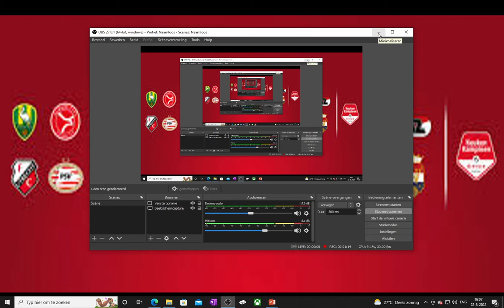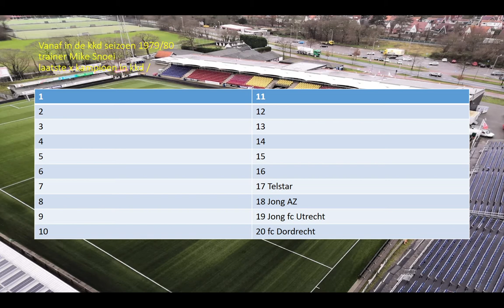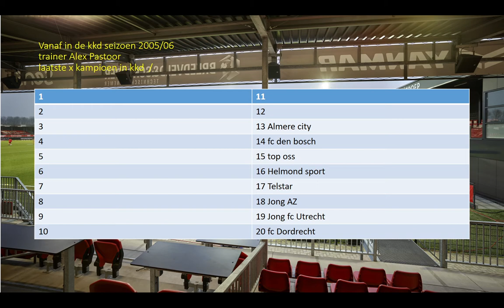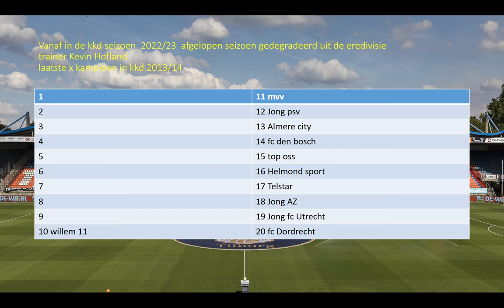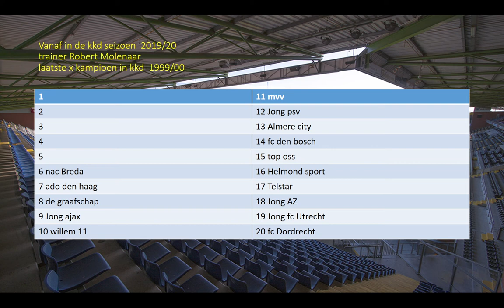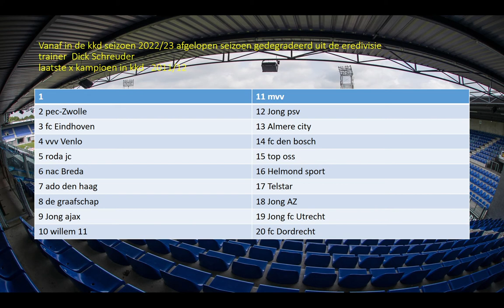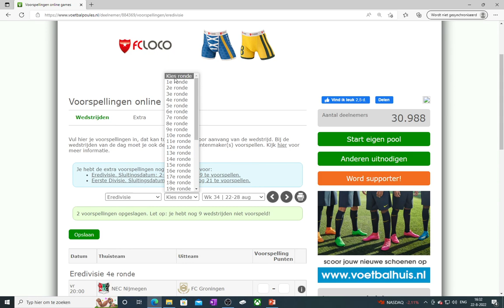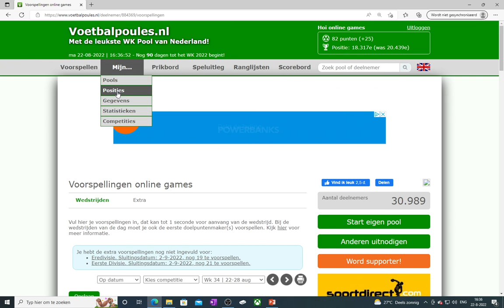voetbal voorspelingen#1 voorspeling kkd